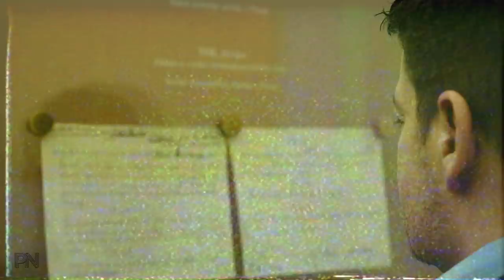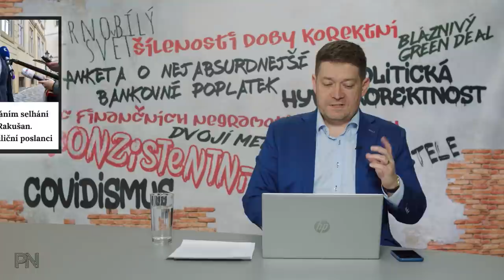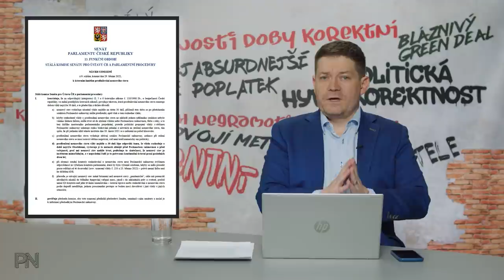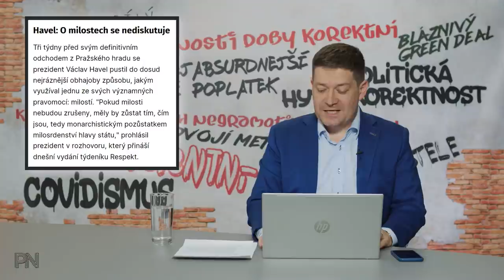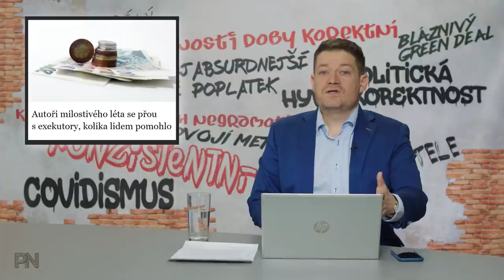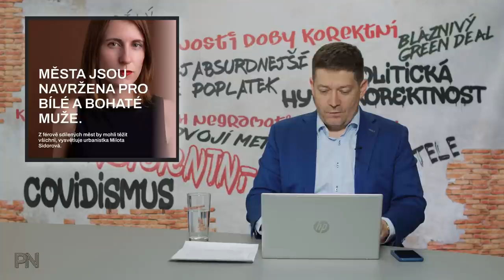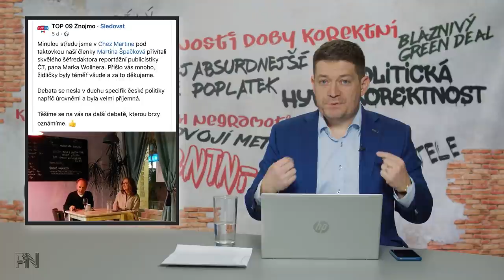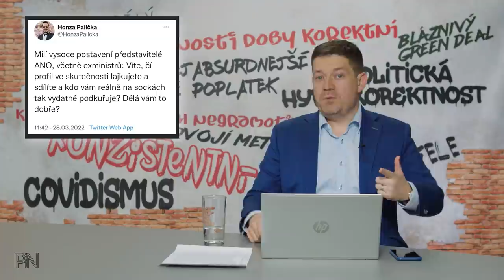Dvojí metr #14: Nouzový stav 2x jinak. Není milost jako milostivé léto. Politicky nekorektní města.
Kapitoly:
0:00 Úvod
0:43 Novinky z politiky

12:22 Ochrana spotřebitele

16:39 Politická hyperkorektnost

20:22 Dvojí metr
21:56 Zajímavé komentáře na sociálních sítích